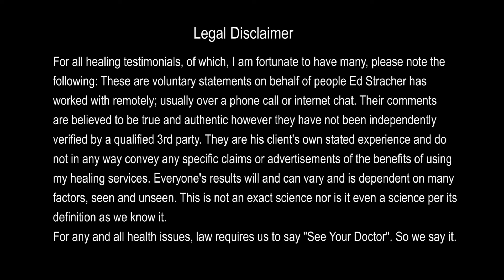Nerida Greig From Australia Shares How Soul Healer, Ed Strachar Removed Dark Forces in Her Life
Nerida Greig from Sydney, Australia felt she had low energy and dark forces in her life. She sought the help of Soul Healer, Ed Strachar. She readily felt the increase of energy in her body but most of all, she felt the dark forces have been removed and her life had a better transformation.

Meet the Healing Genius™! A MOST POWERFUL Remote Distance Healer who specializes in Awakening Life Force and Reviving the Body's Natural Ability to Heal.

Ed Stracher says, “I specialize in both Awakening Life Force, Reviving the Body's Natural Ability to Heal by Energizing the Immunity System and also by Removing Dark Energies/Forces that may be hindering the body to do so itself. I also do Spiritual Support of all Serious Illness and even Limb and Joint Revival. Transformation of Business to Prosperity, Exorcisms, House & Business Clearings are all included. All work is and must be done in conjunction with the client so as to ensure an Optimal Result. All Energies I use are from the Priesthood of Melchizedek and aligned with the Love, Life and Light of Jesus Christ. Private message me to see if you qualify for my services.”

If you want to learn to heal your self naturally,this is my latest and most cost effective program